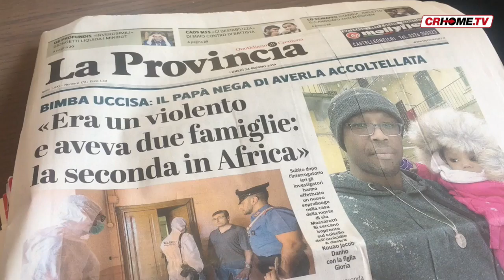TGCRHome - edizione del 24 giugno 2019